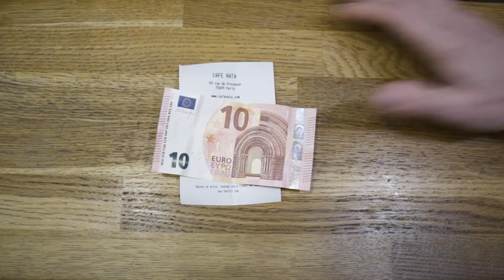CAFE NATA LES PETITES TABLES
Découvrez le Café Nata, une adresse de poche qui sert pour 10 € un menu comme on en trouve au Portugal, avec plat + dessert ! C'est situé 69 rue de Provence, 75009 Paris.